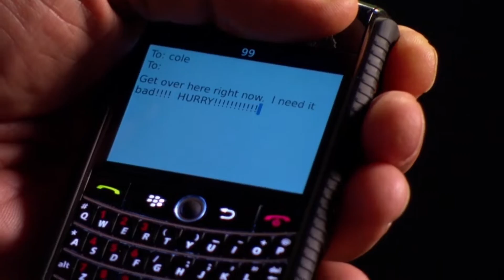1000 Ways to Die Die-Agra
Dead Benis